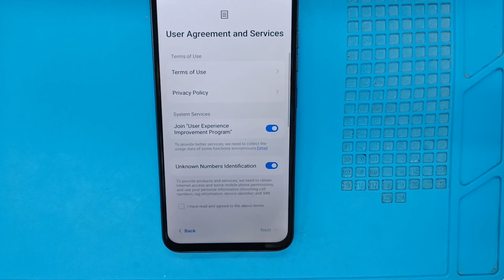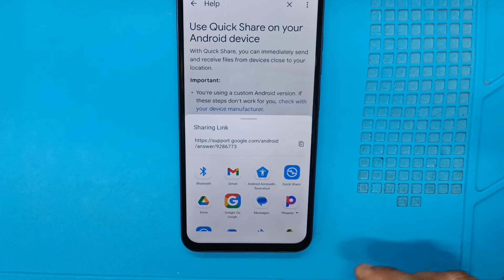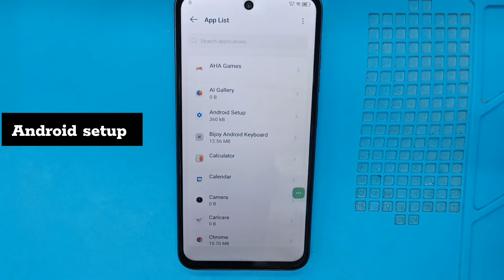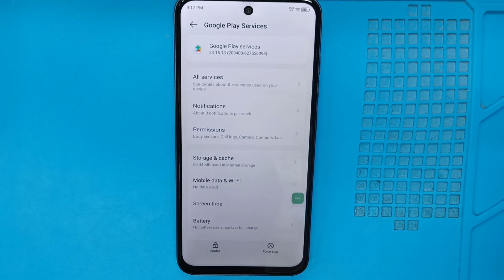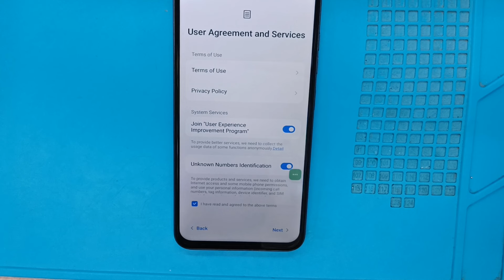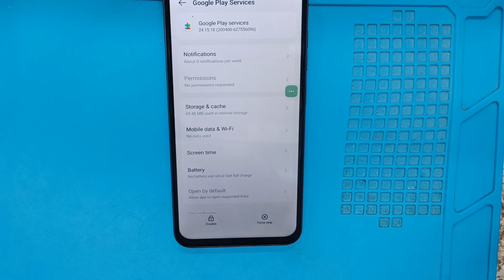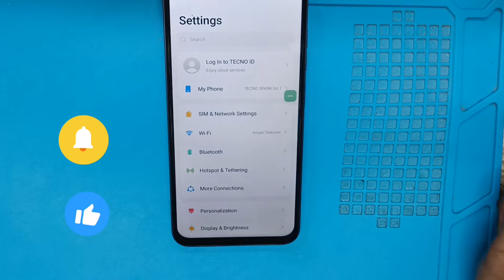Tecno Spark go 1 (KL4) frp bypass, without computer, 100%work, Android 14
Tecno KL4 frp bypass without computer
Tecno KL4 Google account unlock without computer
Tecno spark go 1 gmail account unlock
Tecno spark go 1 Google account unlock without pc
Tecno spark go 1 unlock Google account
How to unlock Google account tecno KL4
How to unlock Google account tecno spark go 1
How to unlock Google account bypass without computer
Without computer Android 14
Spark go 1 Google account bypass without computer Android 14
Spark go 1 frp bypass without pc android 14

Ariyan telecom
Hajigonj, Madrasa market
Hotel potti

অারিয়ান টেলিকম
হাজীগঞ্জ বাজার
মাদ্রাসা মার্কেট
হোটেল পট্টি
✆ ০১৮৩৬ ৮১৫৯৮৪